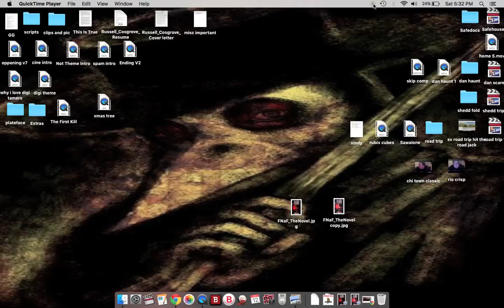FNAF: The Novel?